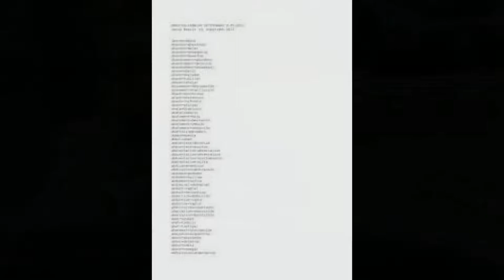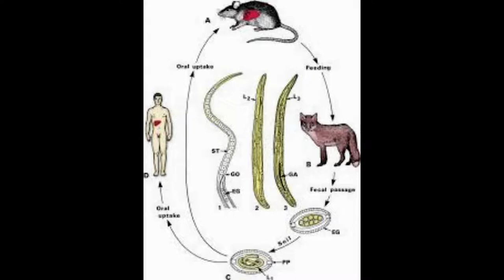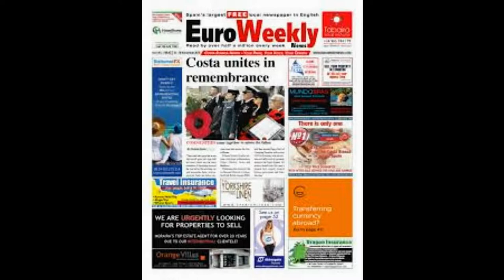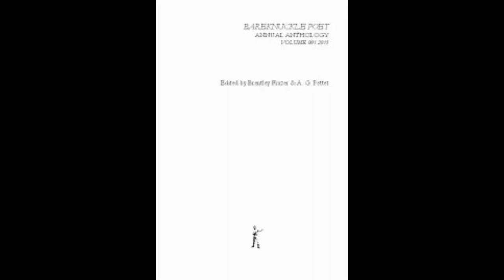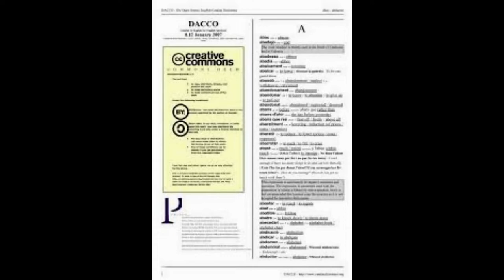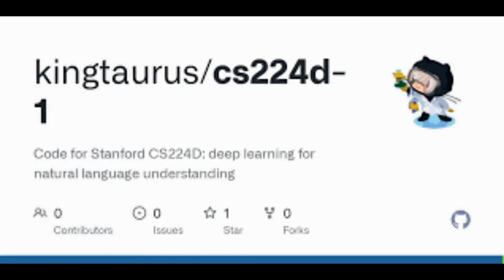Bizarre study into the sex lives of constipated SCORPIONS and experiment involving a moose crash-te